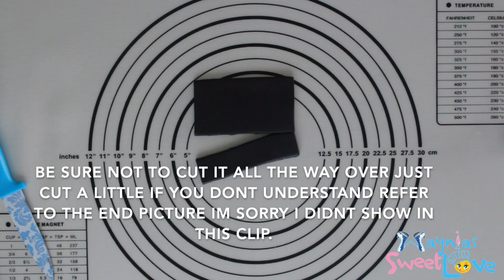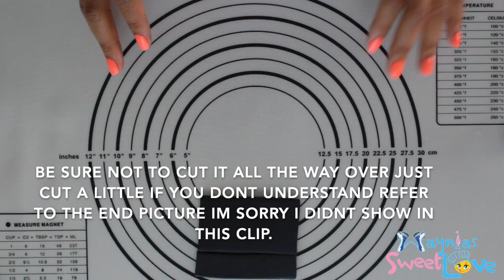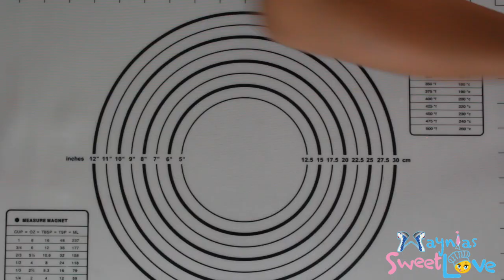POPCORN CAKE VIDEO | WAYNIA'S SWEET LOVE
Hi
Today’s video I was really busy and in a rush with editing and it shows lol sorry and if your confused in anyway feel free to comment and ask me any question you want sorry for the inconvenience.

This video was inspired by me and my family spending time together in this Covid 19 and during the Black Lives Matter Movement so we came up with a movie night idea and if we where gonna have a party we was gonna need a cake lol and that’s when I came up with movie night cake! I hope you love it :)

Hello, Welcome to Waynia's Sweet Love I'm Waynia Ready for some fun with cake let your mind flow as we create some wonderful creations for any kid themed party you can think of. I enjoy creating fondant figurines, Disney Characters, Animation Characters Mixed with my very own creativity thinking characters. I'm hear for my enjoyment and your excitement. You will learn all the many tips and tricks I have to offer like carving, painting with gel colors, applying fondant, icing and the most easy and simply ways of making beautiful creations that will wow you and have you in disbelief. Wanna see me make a cake you have in mind leave me a special request in the comments and ill be posting new videos.

Hit That notification 🛎 if you enjoyed this video so that you don’t miss a thing!

~WANNA KEEP UP WITH WAYNIA~

10 cm (4”) Pan ➡️

Small Offset Spatula ➡️

Cake Scraper ➡️

Pairing Knife ➡️

Edible Color Dust For Cakes ➡️

Silicon Fondant Mat ➡️

Lazy Susan ➡️

Small Letter Cuter ➡️

Rolling Pin ➡️

Small rolling pin for Fondant ➡️

Fondant Smoother ➡️

Cake Scraper ➡️
Fondant Cray Extruder ➡️

~ Description ~

Waynia’s Sweet Love created a 4inch round 3
Layered chocolate cake fill with vanilla butter cream wrapped In white fondant and styled to look like a bucket of popcorn. I decided to use real popcorn on mines because it was just me and my family that was gonna be eating it but I do show you how to make your very own popcorn out of fondant so feel free to use that for your popcorn creations. This cake was a blast to make I just wish I had more time. Enjoy ;)

Have a Waynia's Sweet Love Day ;)